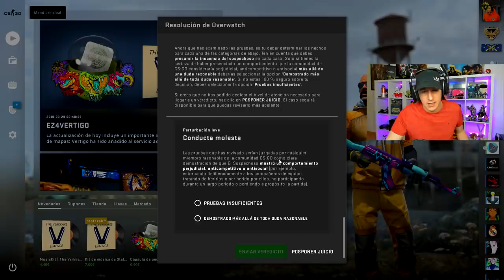¿LO HABEIS ECHADO DE MENOS? - YO TAMBIÉN